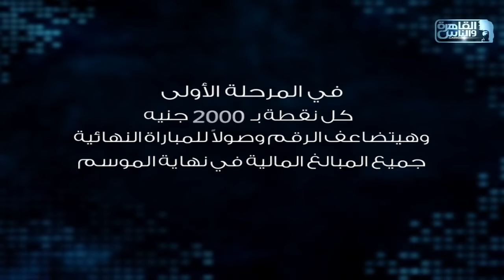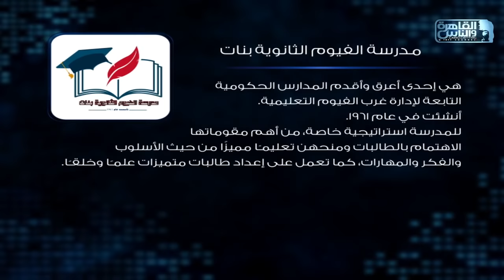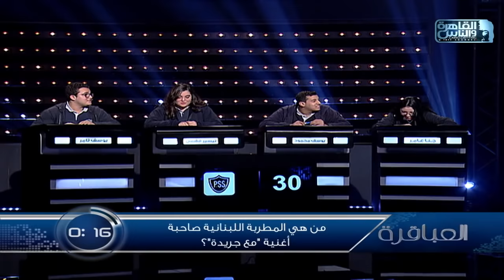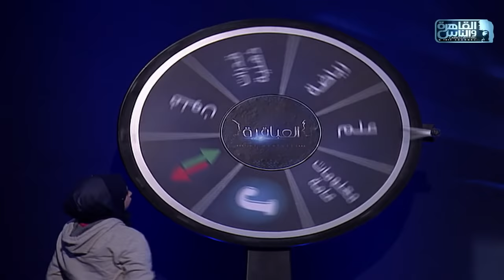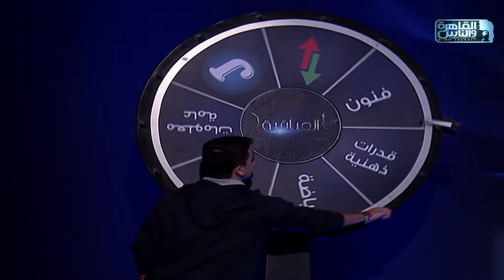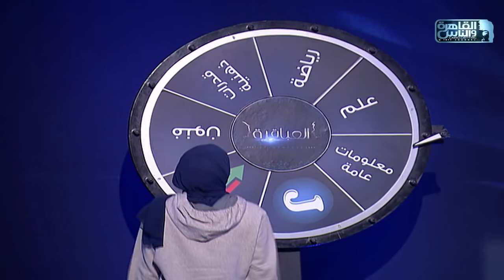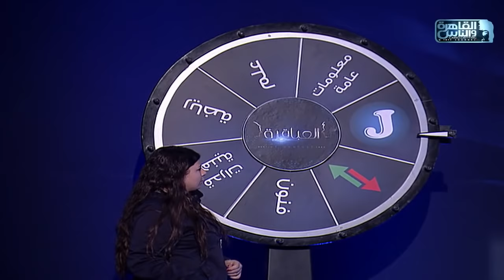العباقرة | الموسم الثامن | بورسعيد للغات و الفيوم الثانوية | الحلقة 16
العباقرة الموسم الثامن.. اكتشف ما لا تعرفه..

Thursday, Friday and Saturday at 6:00 pm

11765 | أفقي(H) | معامل الخطأ 5/6 | معدل الترميز 27500